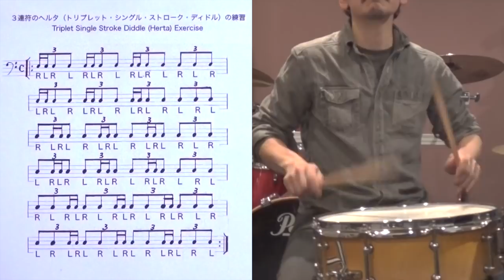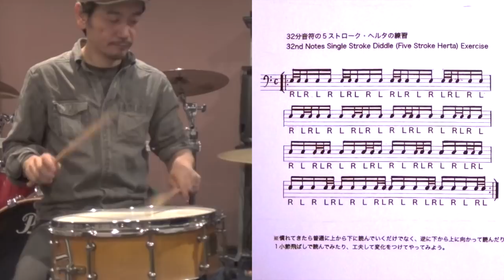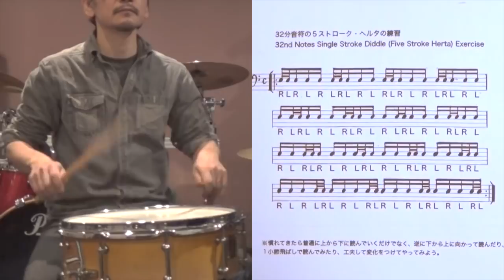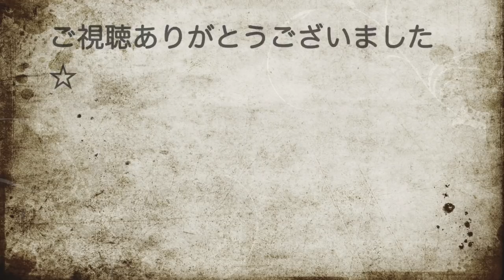ミニドラムレッスン【シングル＆ディドル（ヘルタ）】の秘密その①／山部三喜男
６ストロークロールに続く第２弾の“オススメ手癖スティッキング”、ヘルタ（バケラッタ）及びシングル＆ディドルのテクニックと練習例の紹介です。身体に力みがこもったりストロークがぶれたりする原因も解説します！その②では、ドラムセットへの応用展開を予定してますので乞うご期待！